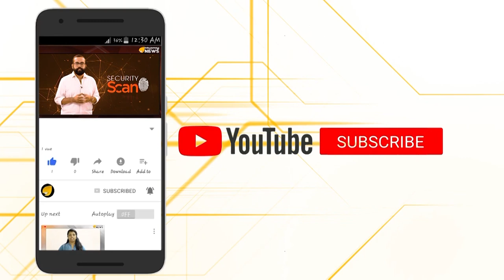ശരിയാര്...സെൻകുമാറോ,വെള്ളാപ്പള്ളിയോ?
ഒട്ടീരും തിരിച്ചൊട്ടീരും തകൃതി...തോൽക്കുന്നതാവട്ടെ ഗുരുദേവ ദർശനങ്ങളും ഈഴവ സമുദായവും മാത്രം...